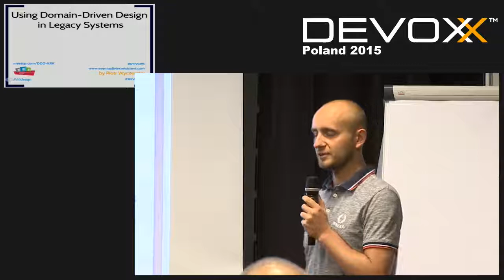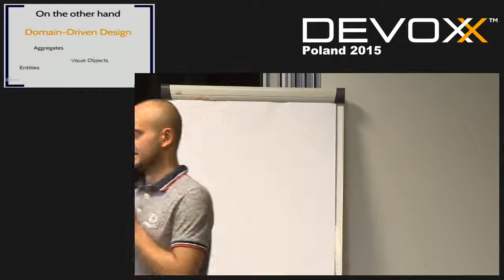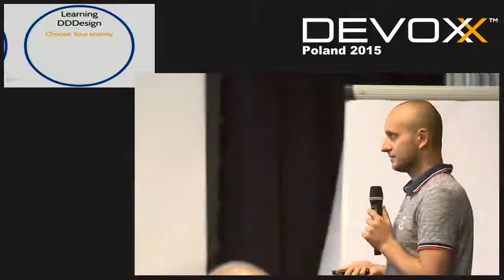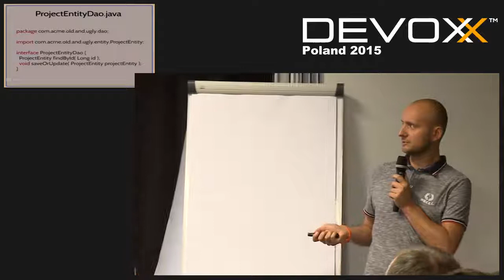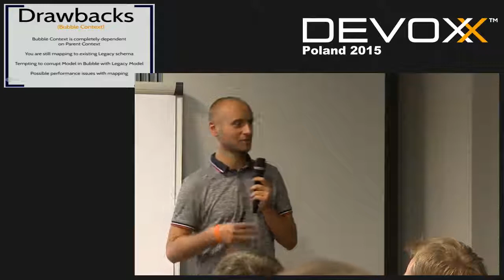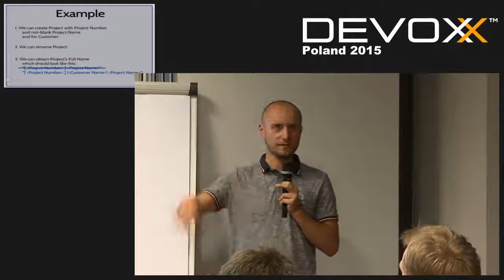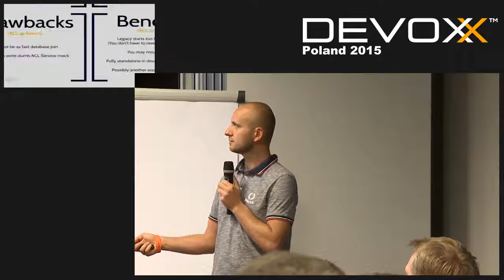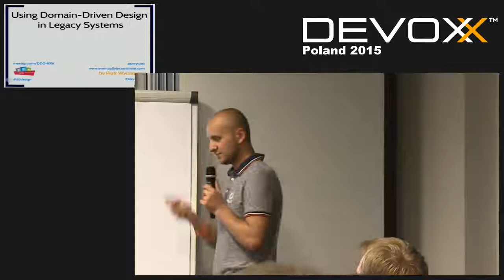Wykorzystanie podejścia Domain-Driven Design w systemach legacy (slides only)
Na codzień pracujesz ze smutnym kodem, którego historia sięga kilku(nastu) lat wstecz? Słyszałeś o Domain-Driven Design, ale uważasz to za buzzword, bądź przeciwnie - super, ale nie wiesz jak zastosować je w Twoim projekcie?Poznaj DDD od strony praktycznej. Zobacz jak może pomóc w Twoim istniejącym legacy systemie.W ramach prezentacji dowiesz się jak strategicznie podejść do problemu pozbywania się legacy. Poznasz sprawdzone w boju wzorce oferowane przez DDD, które pomogą w tym ciężkim zadaniu.Uświadomisz sobie, że to nie tylko kod, ale też i ludzie muszą się zmienić.A co najważniejsze, dowiesz się, że musisz się jeszcze pewnie sporo nauczyć...

Author:
Piotr Wyczesany
He creates software professionally since 2005. During that time he worked in small companies, big corporations and he even launched two startups. For more than six years he is proactively interrested in complex domains modeling (Domain-Driven Design) and writes about it on his blog. He is a founder of meetup group for Domain-Driven Desingers in Kraków active member of SCKRK, initiator and organizer of cqrsbeers meetings in Kraków and a member of SSEPP